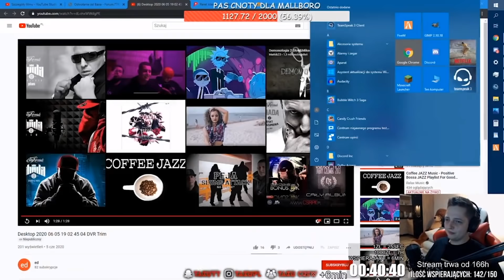TAKU | PAN @ & MARK MALLBORO | 200.000 DŁUGU | 2MLN $ ZA BRAK ODBIĆ | TWERK ZA TIGERA 🤣🔥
🔥Siemanko!🔥

► Chcecie więcej Shocików z Taku na kanale? Zostaw 👍

ELOOOOOOOOO! 🖐️